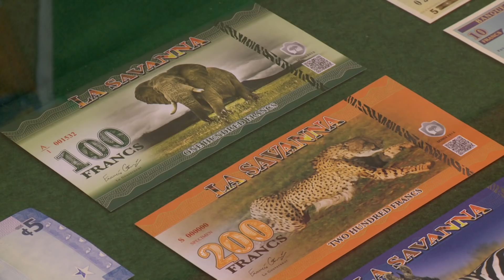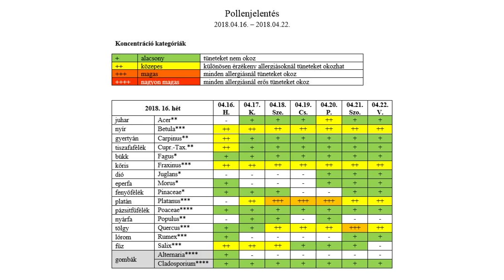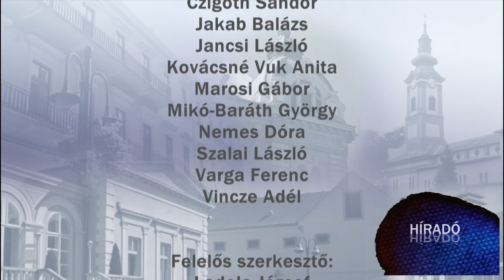Kanizsa TV Híradó - 2018. április 25.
Megbízólevél – Cseresnyés Péter országgyűlési képviselő a következő ciklusban is Kanizsa és a térség fejlődéséért dolgozik

Acélmagnóliák – a Játékszín előadásában láthatták az érdeklődők a nagysikerű történetet a kanizsai HSMK-ban

Az éneklés öröméért – nagykanizsai és városkörnyéki iskolák énekkarai vettek részt a 28. Kodály Zoltán kórustalálkozón